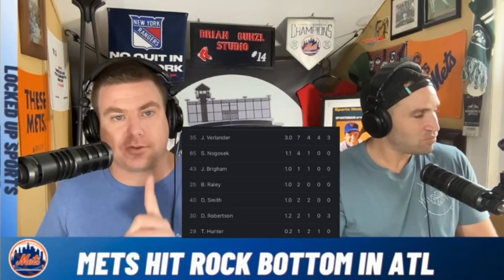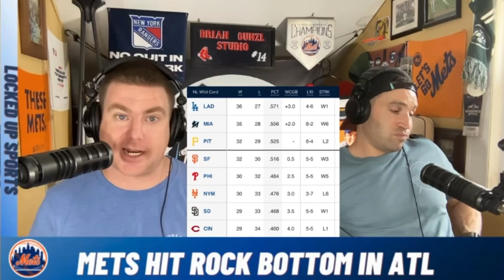Locked Up Sports Ep. 67: Same Ol’ Mets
Mets Go to Atlanta blow three run leads in three consecutive games And are now Eight And a half games back and losers of six in a row, Bob and Brett angrily discuss what should be done, and if this thing can be turned around￼

Both Pete Alonso, and Aaron Judge are placed on the injured list

The Denver Nuggets rebound from game to loss in historic game three win and are now two wins away from the franchises first title

The Panthers win game, three in overtime of the Stanley Cup final

Liv. Golf merges with PGA, leaving some tour, players, rich and some tour players angry.

THE BEST NEW YORK SPORTS TALK ON THE INTERNET!!!